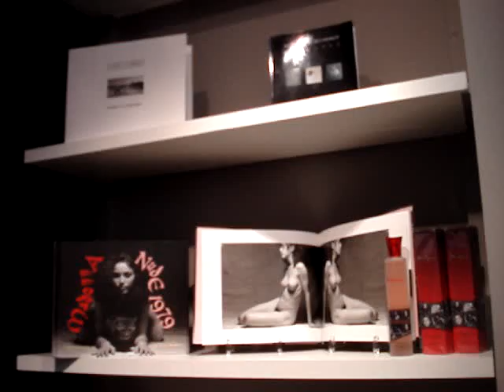Art District Opening of the Nude 1979 Session with Martin Schreiber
April 17th in Amsterdam, The Netherlands